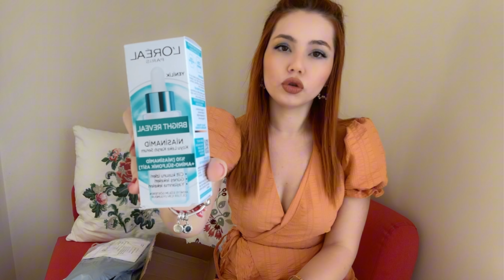Viral Ürünleri Deneyelim |Bakım Ürünleri Alışverişi | İndirimli Ürünler | Saç Ürünleri 🧖🏼‍♀️🧴🛁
Saç Boyama Videom

Trendyolmilla Alışveriş Videom

Trendyol Alışveriş Videom